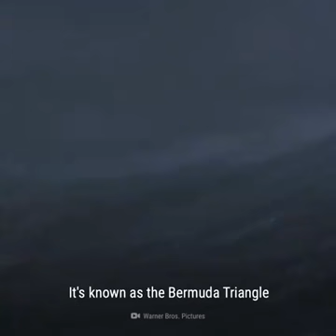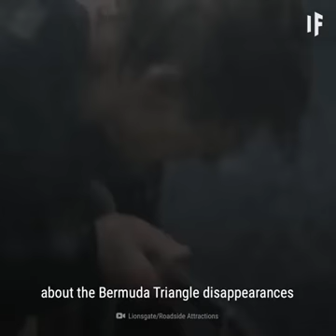The Bermuda Triangle